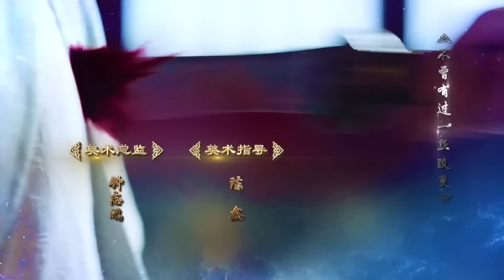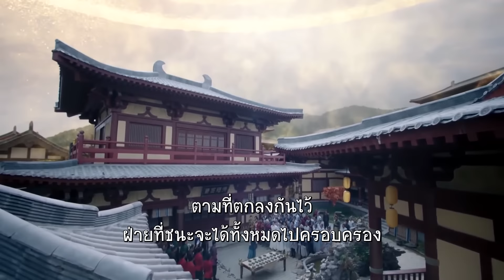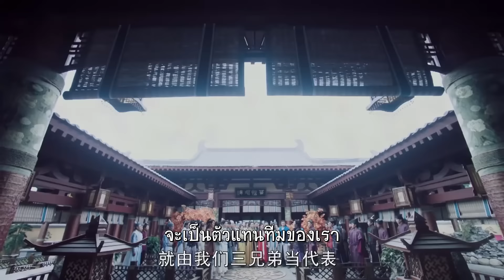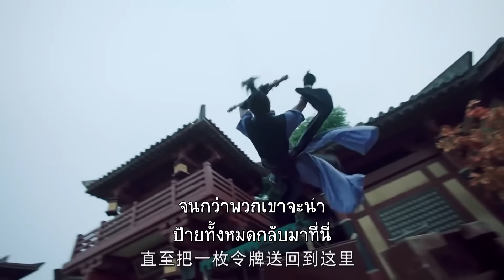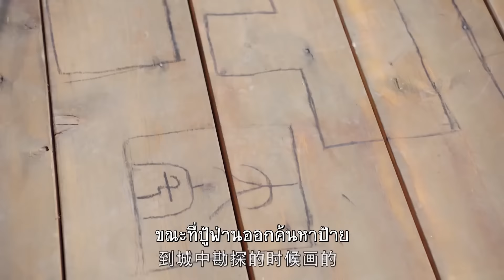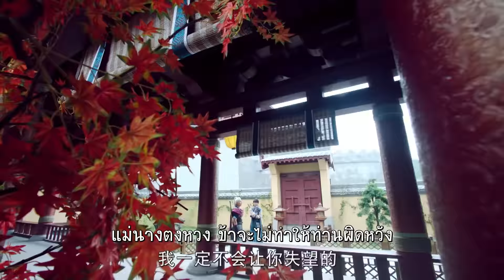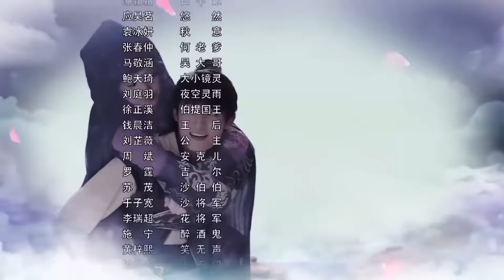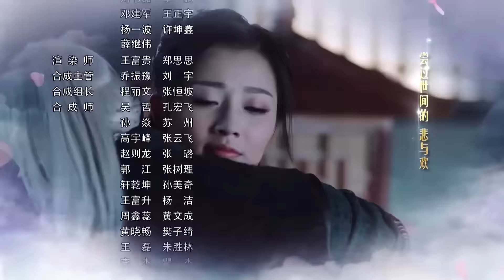ตอนที่ 05 | ปรมาจารย์ลัทธิเต๋า - The Taoism Grandmaster | (ตงเมิ่งซือ ,หวังซิวจู )【ซับไทย】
🌟เรื่องย่อ:  🌟เหตุการณ์เมื่อสามพันปีก่อน ในตอนนั้นเทพสงคราม "หยางเจี่ยน" (เทพเอ้อร์หลาง) ได้พยากรณ์เอาไว้ว่า ในอีกหนึ่งพันปีข้างหน้าโลกมนุษย์จะถูกเผ่าปีศาจล้างบางอีกครั้ง และคนเดียวที่จะช่วยปกป้องโลกเอาไว้ได้คือ ยอดฝีมือ (ปรมาจารย์เต๋า) ที่สามารถรวบรวมชิ้นส่วน "เกราะเทพหยวนสื่อ" ทั้งห้าชิ้นเข้าด้วยกันและสามารถควบคุมมันได้ (เกราะเทพหยวนสื่อ เป็นอาวุธเทพที่จะช่วยให้มนุษย์เอาชนะทัพปีศาจ แต่จะมีเพียงคนเดียวที่สามารถควบคุมมันได้) โดยละครเรียกยอดฝีมือคนดังกล่าวว่า "เวิ่นเต้าเจ่อ" ครั้นใกล้ถึงเวลาที่เทพหยางเจี่ยนระบุเอาไว้ "สำนักเซียนห้าขุนเขา" (อู่เยว่เซียนเหมิง) จึงเตรียมรับมือด้วยการเปิดรับสมัครและคัดเลือกเหล่าจอมเวทย์หมายเสาะหาชิ้นส่วนทั้งห้าของเกราะเทพหยวนสื่อ และเฟ้นหายอดฝีมือ (เวิ่นเต้าเจ่อ) ที่จะนำสันติสุขมาสู่โลกมนุษย์ เหล่าจอมเวทย์หนุ่มสาวทั่วทุกสารทิศจึงมารวมตัวกันเพื่อเข้าร่วมด่านทดสอบโดยเอาชีวิตเป็นเดิมพัน